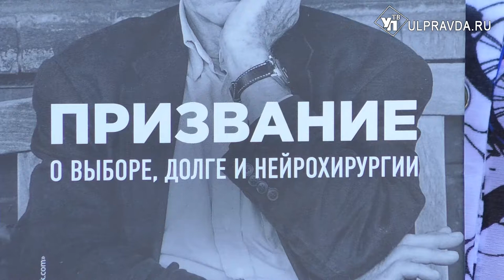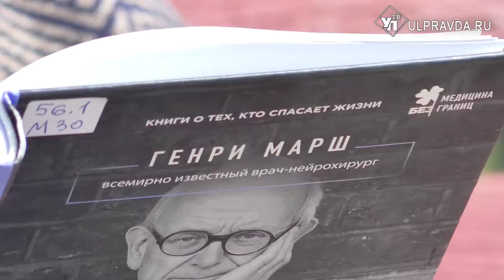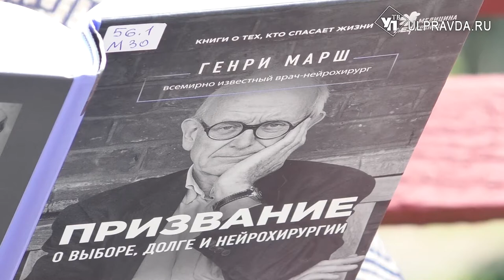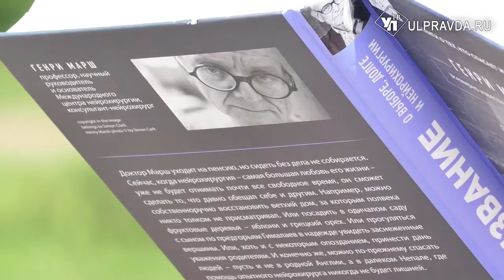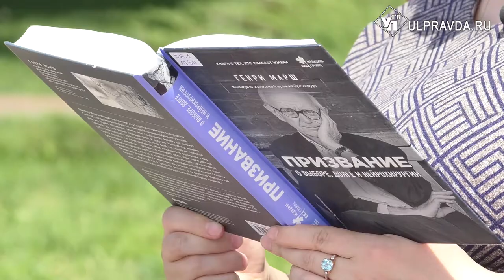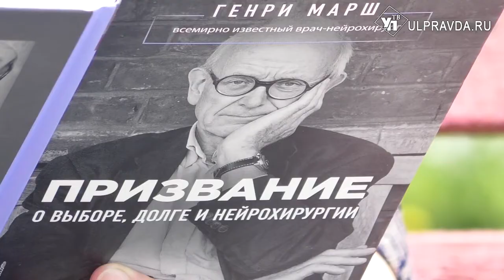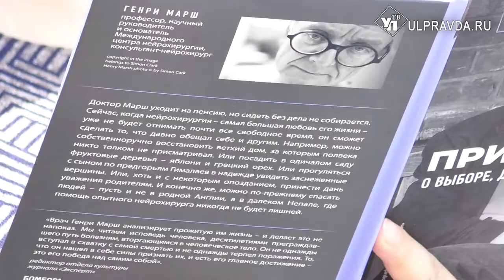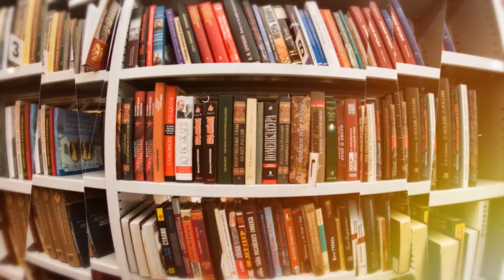Дежурный по чтению. Нейрохирург. Генри Марш. 12+